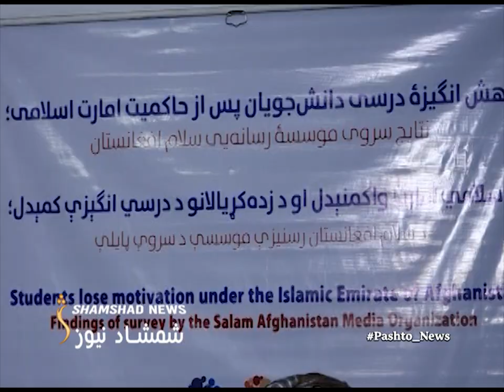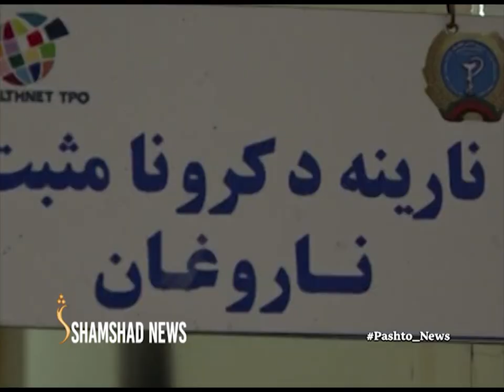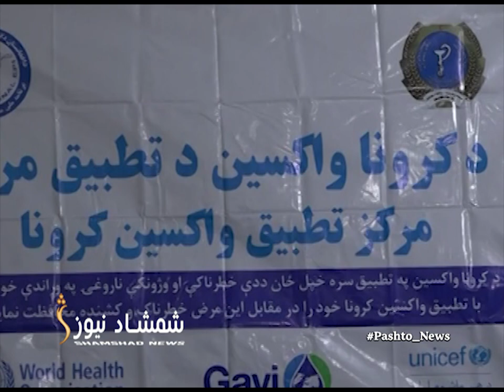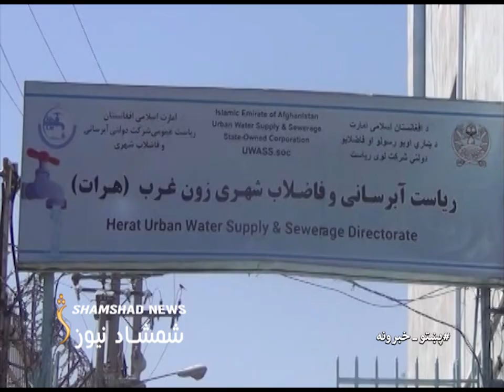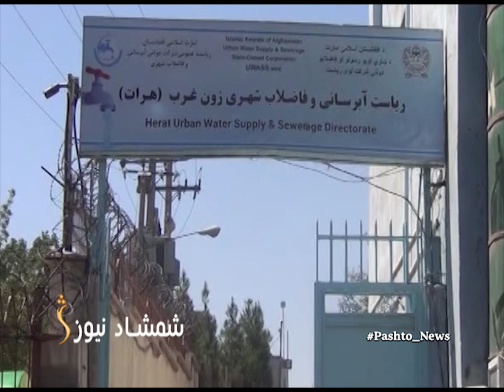ShamshadNews 7 PM News - 17/07/2022 - د شمشاد نیوز د اوو بجو خبري ټولګه